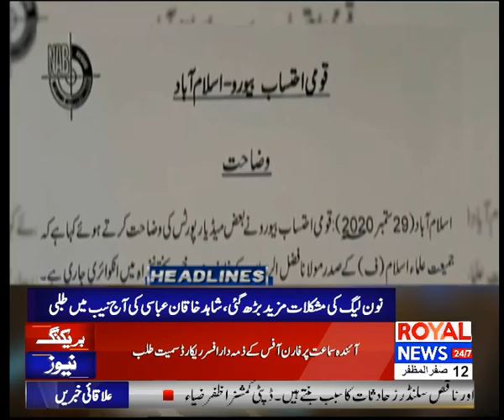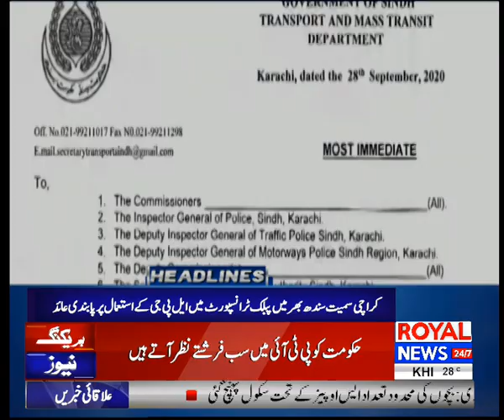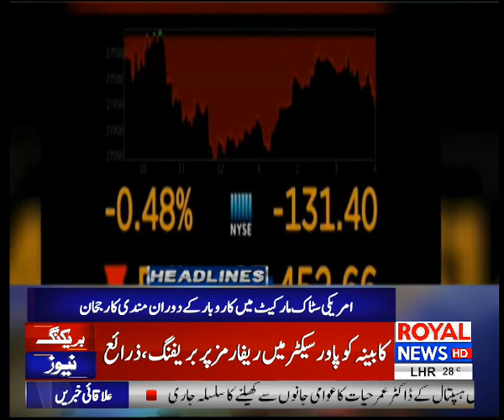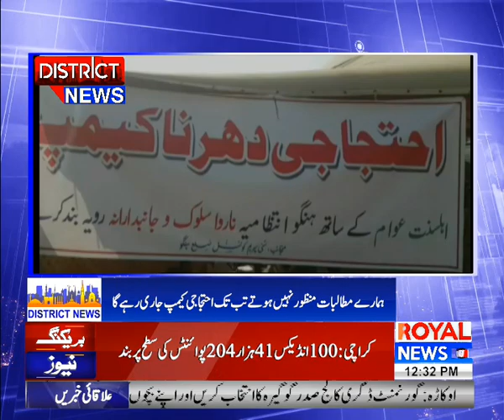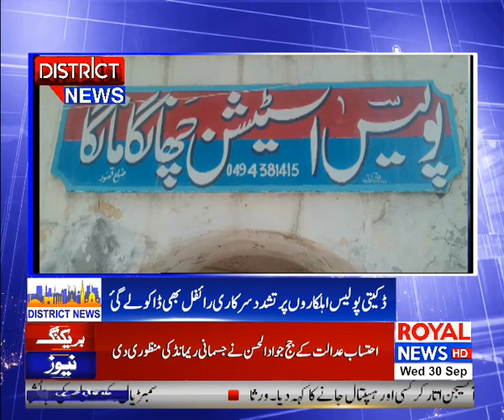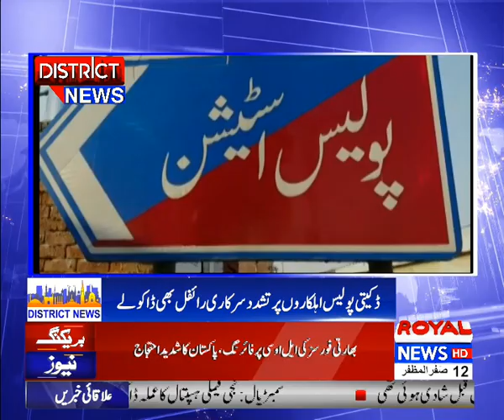News Headlines & Bulletin | 12 PM | 30 September 2020 | Royal News